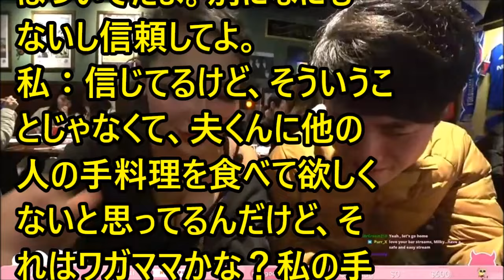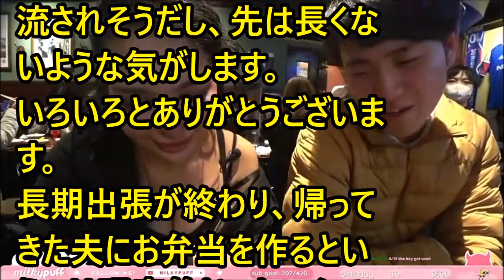forever with you# 5606